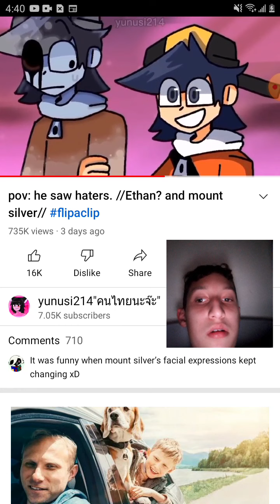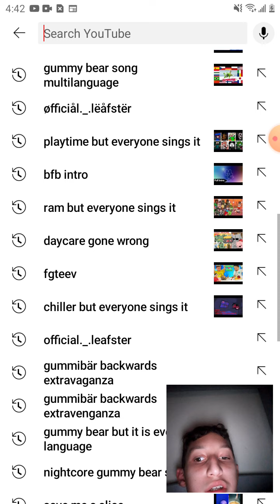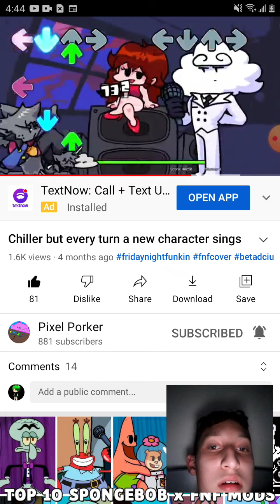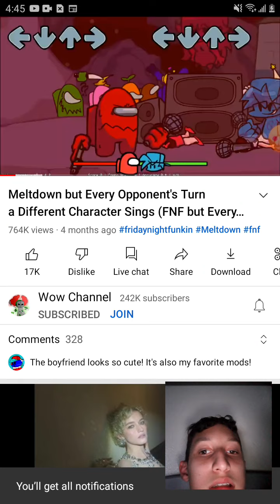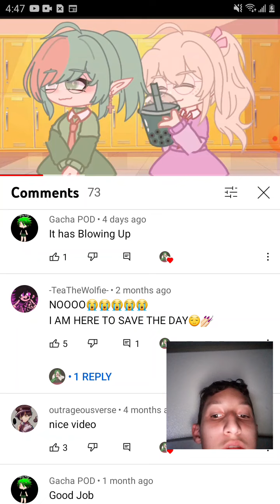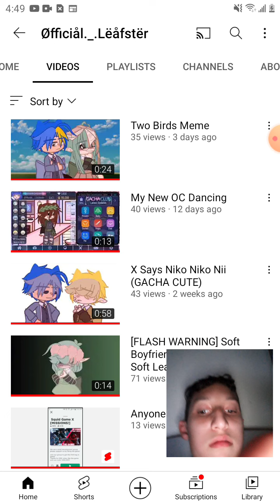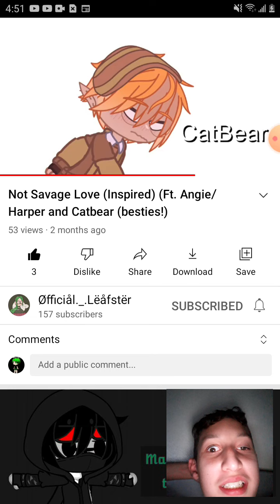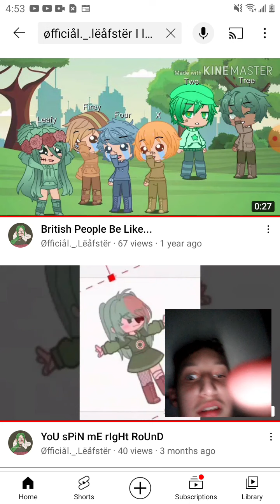Reacting to Some Videos Pt.1